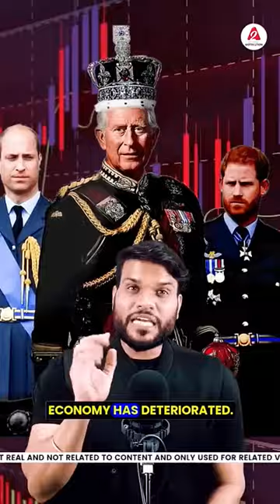viral shorts britain india bharat trending cricket